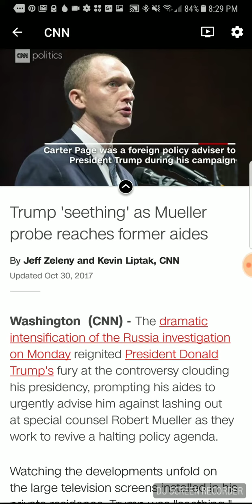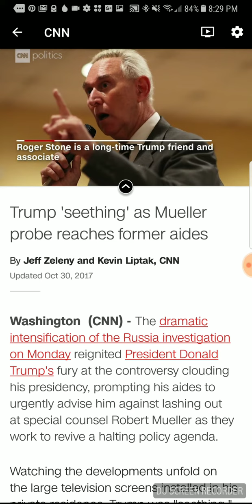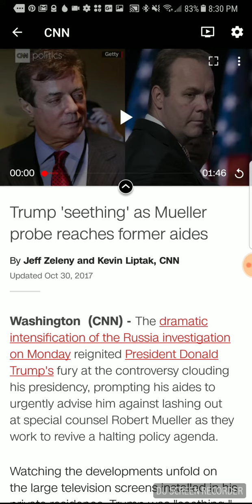Sh*t just got real....REAL QUICK!!!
Blaqspot.com/ojacksonali